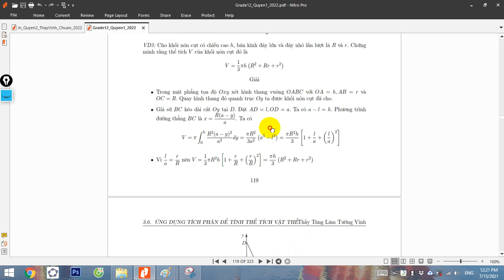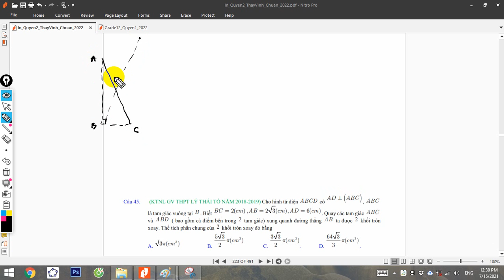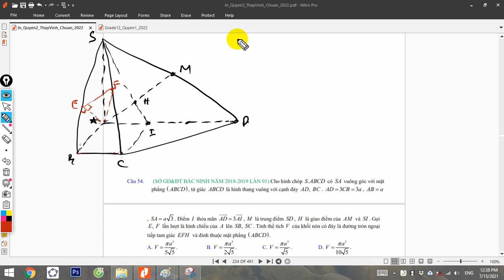Toán 12 - Sửa 3 câu khó khối nón - tuongvinhc6